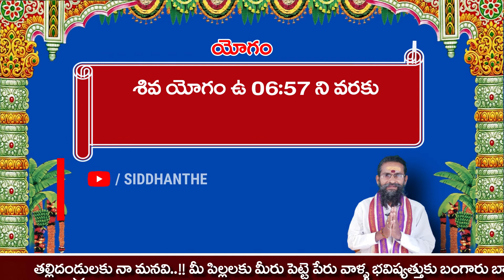Daily Panchangam and Money Mantra Telugu || 05 November 2020 - Thursday Panchangam || SIDDHANTHE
Panchangamtoday , todaypanchangam , panchangam today telugu , panchangam today telugu 2020 , panchangam telugu , daily panchangam in telugu today

❂ వ్యాధుల నుంచి రక్షించగలిగే దివ్యమైన స్తోత్రం | A divine hymn that can protect from diseases ☞

remedies for money growth in telugu , money remedy in telugu , money remedy in telugu
𝗟𝗔𝗞𝗦𝗛𝗠𝗠𝗜 𝗩𝗔𝗦𝗦𝗧𝗨 𝗦𝗔𝗡𝗞𝗛𝗬𝗔 𝗝𝗬𝗢𝗧𝗜𝗦𝗦𝗛𝗬𝗔𝗟𝗟𝗔𝗬𝗔𝗠
𝑵𝑵𝒂𝒈𝒆𝒔𝒘𝒂𝒓 𝑹𝒂𝒐 (𝑺𝒊𝒅𝒅𝒉𝒂𝒏𝒕𝒉𝒆)
𝑼𝒑𝒑𝒂𝒍𝒖𝒓𝒖 (𝑽) , 𝑲𝒂𝒏𝒌𝒊𝒑𝒂𝒅𝒖 (𝑴) , 𝑲𝒓𝒊𝒔𝒉𝒏𝒂 𝑫𝒊𝒔𝒕 , 𝑨𝒏𝒅𝒉𝒓𝒂 𝑷𝒓𝒂𝒅𝒆𝒔𝒉 - 521151